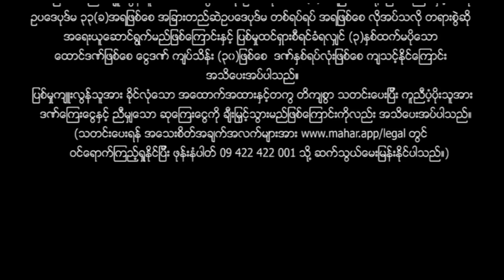မြန်မာဇာတ်ကား - ကွိုင် - ဖြိုးငွေစိုး ၊ နဝရတ် - Myanmar Movies - Love - Drama - Funny - Romance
ျမန္မာဇာတ္ကား - ကြိဳင္ - ၿဖိဳးေငြစိုး ၊ နဝရတ္ - Myanmar Movies - Love - Drama - Funny - Romance

Presenting daily.

မဟာ အပလီကေးရှင်းကို ဖုန်းမှာ install လုပ်ပြီး
မြန်မာဇာတ်ကားသစ်များစွာကို ကြည့်ရှုနိုင်ပါတယ်။
မြန်မာဇာတ်ကားသစ်များစွာကို ကြည့်ရှုနိုင်ပါတယ်။

Myanmar Video - Kwine - Phyo Ngwe soe - NawaRat - Love - Drama - Romance - Funny